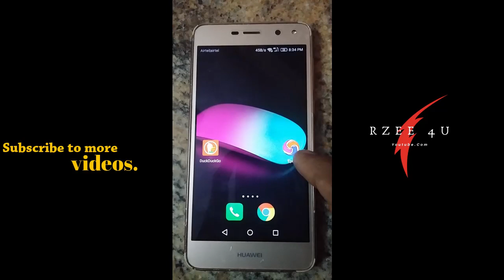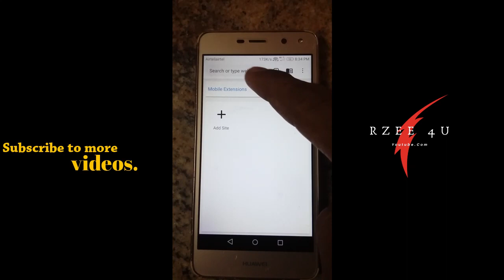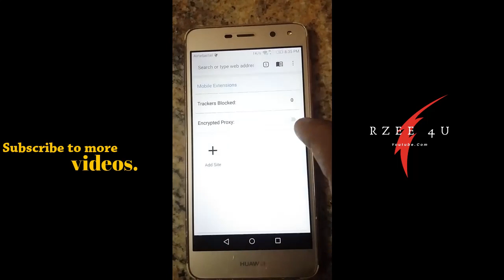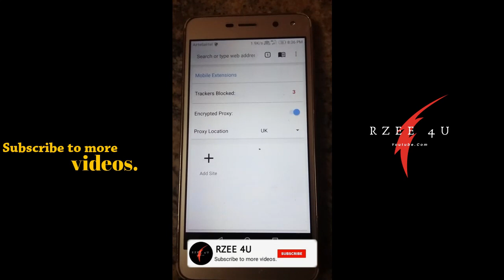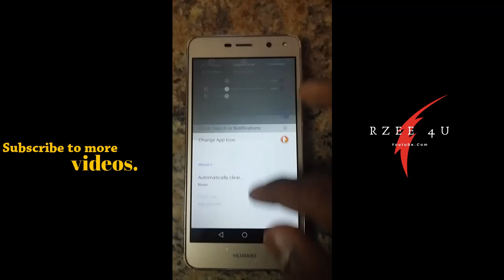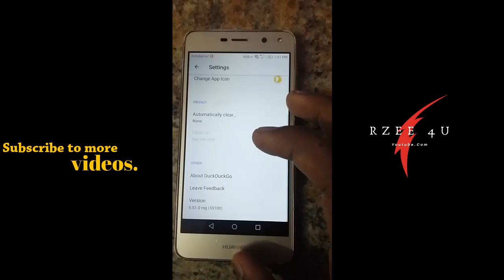Google Chrome ஆபத்து Dont Use/ Use this Browers 100%secured/NO HACK.NO TRACK/ SAFE YOUR DATA.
Safe your dates..